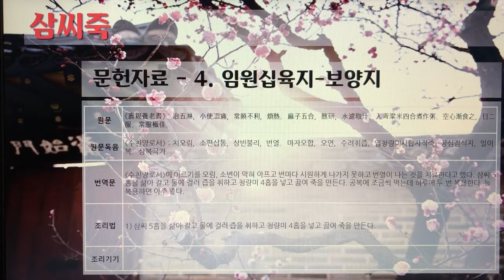[촬영] 한국의 전통죽(Korea Traditional Porridge) - 117. 삼씨죽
1개 레시피를 1개 영상으로 만들었습니다.